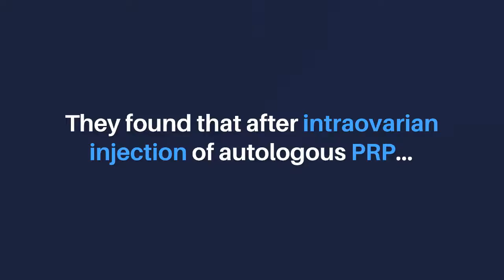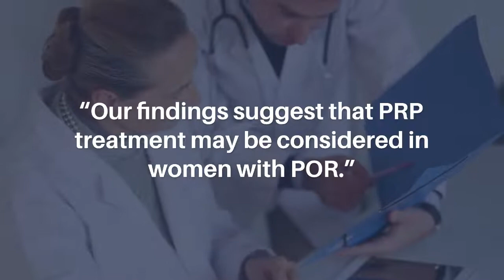Platelet-Rich Plasma Improves Ovarian Response to IVF | Aging-US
Aging (Aging-US) published this trending research paper in Volume 14, Issue 6, entitled, “Ovarian reserve parameters and IVF outcomes in 510 women with poor ovarian response (POR) treated with intraovarian injection of autologous platelet rich plasma (PRP)” by researchers from the Acibadem Maslak Hospital Assisted Reproductive Technologies Unit, Sariyer, Istanbul, Turkey; Acibadem Mehmet Ali Aydinlar University, Department of Obstetrics and Gynecology, Sariyer, Istanbul, Turkey; IVI RMA New Jersey, Basking Ridge, NJ; Department of Obstetrics and Gynecology, Thomas Jefferson University, Philadelphia, PA; Department of Obstetrics, Gynecology and Reproductive Sciences, Yale School of Medicine, New Haven, CT.

Abstract
The aim of the current study was to characterize ovarian reserve parameters and IVF outcomes in women with a history of poor ovarian response (POR) treated with intraovarian injection of autologous platelet rich plasma (PRP). Reproductive age women (N=510; age range 30-45yo) diagnosed with POR based on Poseidon criteria were included in the study. PRP treatment resulted in higher AFC, higher serum AMH, lower serum FSH, and a higher number of mature oocytes and cleavage and blastocyst stage embryos. After PRP injection, 22 women (4.3%) conceived spontaneously, 14 (2.7%) were lost to follow up, and 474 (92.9%) attempted IVF. Among women who attempted IVF, 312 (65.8%) generated embryos and underwent embryo transfer, 83 (17.5%) achieved a pregnancy, and 54 (11.4%) achieved sustained implantation/live birth (SI/LB). In total, of the 510 women with POR and mean age of 40.3, PRP resulted in improvement of ovarian reserve parameters, a pregnancy rate of 20.5% and SI/LB rate of 12.9%. Our findings suggest that PRP treatment may be considered in women with POR. For wider clinical application, its clinical efficacy will need to be demonstrated in prospective randomized clinical trials.

Keywords - poor ovarian response, platelet rich plasma, in vitro fertilization

About Aging-US